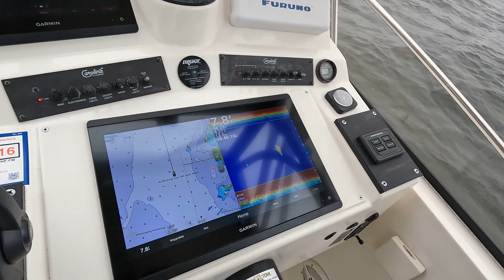Foggy Wednesday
Trolling Barnegat bay for blues and striers.